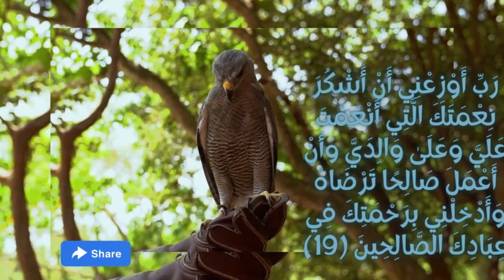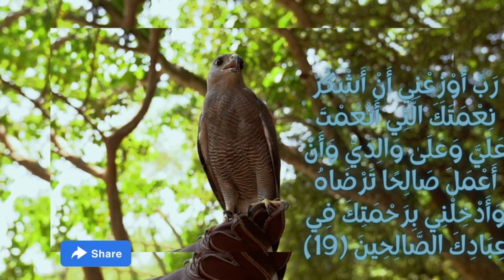اجمل 🌹🌹🌹جمعة مباركة للجميع 🌹🌹🌹🤲جمعة مباركة ـ صباح الخير ـ دعاء ديني ـ صباح الجمعة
Welcome to Sunshine Channel
مرحبا بكم في قناة نور الشمس

دعاء سيدنا سليمان عليه السلام - سورة النمل - الاية 19
تفسير الاية:
فَتَبَسَّمَ ضَاحِكًا مِنْ قَوْلِهَا وَقَالَ رَبِّ أَوْزِعْنِي أَنْ أَشْكُرَ نِعْمَتَكَ الَّتِي أَنْعَمْتَ عَلَيَّ وَعَلَىٰ وَالِدَيَّ وَأَنْ أَعْمَلَ صَالِحًا تَرْضَاهُ وَأَدْخِلْنِي بِرَحْمَتِكَ فِي عِبَادِكَ الصَّالِحِينَ
 تفسير الجلالين
«فتبسّم» سليمان ابتداء «ضاحكا» انتهاء «من قولها» وقد سمعه من ثلاثة أميال حملته إليه الريح فحبس جنده حين أشرف على واديهم حتى دخلوا بيوتهم وكان جنده ركباناً ومشاة في هذا السير «وقال رب أوزعني» ألهمني «أن أشكر نعمتك التي أنعمت» بها «علىَّ وعلى والديَّ وأن أعمل صالحاً ترضاه وأدخلني برحمتك في عبادك الصالحين» الأنبياء والأولياء.
 تفسير الميسر
حتى إذا بلغوا وادي النمل قالت نملة: يا أيها النمل ادخلوا مساكنكم لا يهلكنَّكم سليمان وجنوده، وهم لا يعلمون بذلك. فتبسم ضاحكًا من قول هذه النملة لفهمها واهتدائها إلى تحذير النمل، واستشعر نعمة الله عليه، فتوجَّه إليه داعيًا: ربِّ ألْهِمْني، ووفقني، أن أشكر نعمتك التي أنعمت عليَّ وعلى والديَّ، وأن أعمل عملا صالحًا ترضاه مني، وأدخلني برحمتك في نعيم جنتك مع عبادك الصالحين الذين ارتضيت أعمالهم.

توفر القناة فيديوهات صحية لمشاهير  في الطب
بطاقات مجانية
رسائل صباحية
رسائل مسائية
احاديث نبوية
مؤثرات صوتية

بطاقات مجانية
رسائل صباحية
رسائل مسائية
احاديث نبوية
مؤثرات صوتية